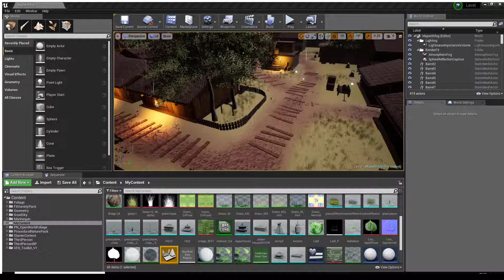Honours2 Walk through 15 03 19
Prototype fly through of Honours 2 Project Warriors of Yamatai